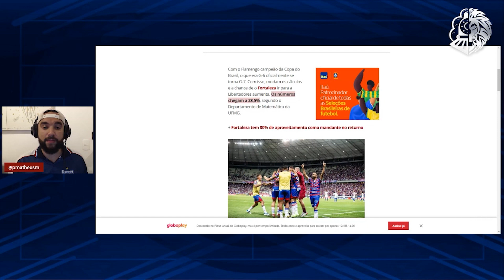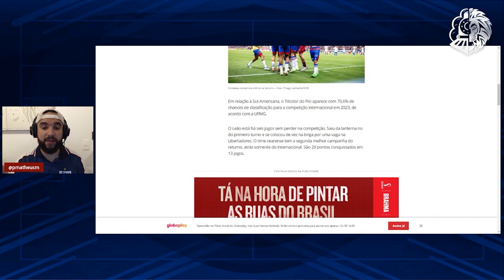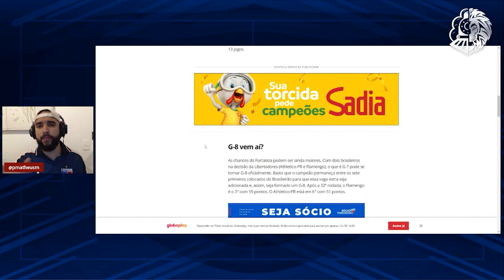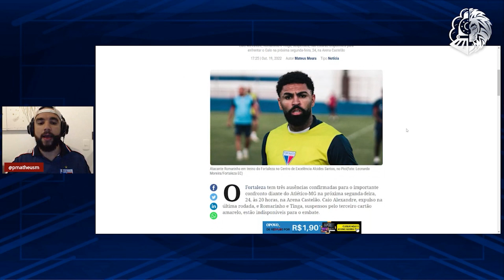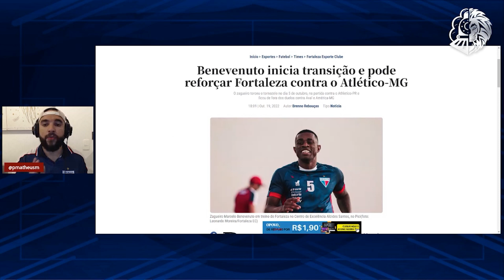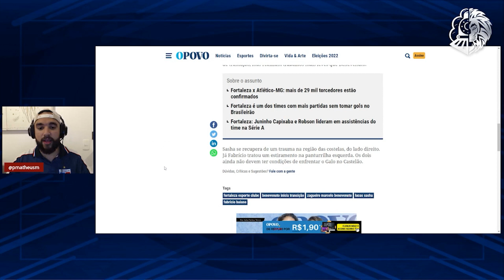🤔 TÍTULO DO FLAMENGO AJUDA O FORTALEZA! LEÃO TEM ÓTIMA NOTÍCIA EM MEIO A PROBLEMAS CONTRA O GALO!